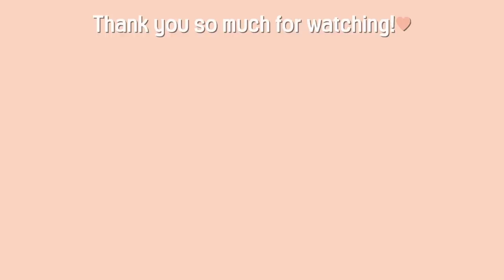드디어 만났다, 디즈니..!!! 심장이 터질 것 같은, 깨어나 COVER by 임한올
*이 영상은 ‘얼티밋 프린세스 셀레브레이션 – 세상을 바꾸는 용기‘ 캠페인의 일환으로,
디즈니로부터 제작비를 지원 받아 제작되었습니다.
여러분...저... 드디어 만났습니다…디즈니..!🎈(´•̥ω•̥`) 🏰
두올이들에게 하루빨리 보여드리고픈 마음에, 그동안 정말 매일 열심히 연습하고 만들어왔어요.💛
이번 영상은 유난히 업로드 직전까지 심장이 터질 것 같은데요..🥺

오늘 제가 커버한 곡은 이번 디즈니 ’얼티밋 프린세스 셀레브레이션’ 캠페인에서 공개된
캠페인 송 〈Starting Now〉의 국내버전인 〈깨어나〉로,
이번 캠페인의 핵심인 ‘세상을 바꾸는 친절과 용기’라는 메세지가 담겨있어요.
(가사 처음 읽고 울컥해서 눈물 콧물 다 쏟은 사람... ʕ•ﻌ•ʔฅ 하하)

또한 이번 캠페인에서는 디즈니 프린세스 한정판 엽서북💌을 제작하여 판매하는데요!
엽서북의 수익금은 난치병 아동을 돕는 '메이크어위시 코리아'에 기부 예정이라고해요.
엽서북에 직접 그린 그림을 포함시킬 수 있는(!!) 캠페인 이벤트도 진행중이니,
자세한 내용은 디즈니 코리아 인스타그램을 참고해주세요.

그럼, 오늘도 제 영상을 봐주셔서 진심으로 감사드립니다.
친절과 용기가 샘솟는 하루 보내세요! :)

잘 자, 얘들아💛

Mix | 장우영 @둡둡스튜디오
Vocal Coach | 손민관 @배리어스랩/Various lab
*이번 커버 예쁘게 부를 수 있게 도와주신 배리어스랩 선생님들께 감사드립니다!
Outro Song | Home by lukrembo